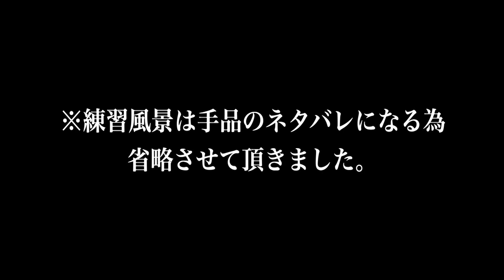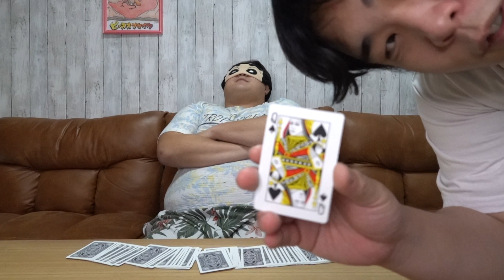【挑戦】誰がNo1マジシャンかやってみたら○○だった！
今回は、ド◯キホーテなどで売ってる、マジックに挑戦してみました。簡単だと思いきや、これが結構難しい！是非動画をチェックして、誰のマジックが良かったか等、コメント欄に感想をもらえたら嬉しいです。そして、皆さんもご興味があればやってみてください。

※こちらの動画は、感染予防対策をきちんととり、撮影を行なっております。

ーピースオブケイク

*･゜ﾟ･*:.｡.･.｡.:*･゜ﾟ･*:.｡.･.｡.:*･゜ﾟ･*:.｡.･.｡.:*･゜ﾟ･*

AudioTechnica AT9912
ZOOM Q2N-4K
Manfrotto MTPIXIEVO-BK
Fotopro DIGI-8300

―PIXTA
―いらすとや